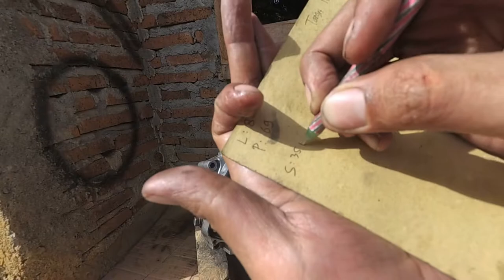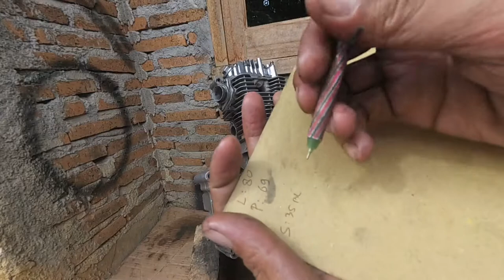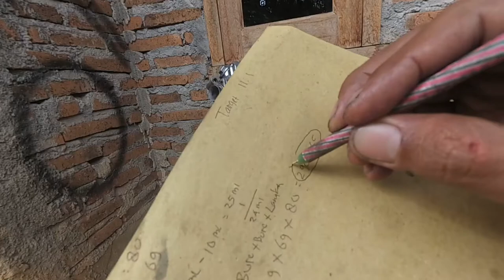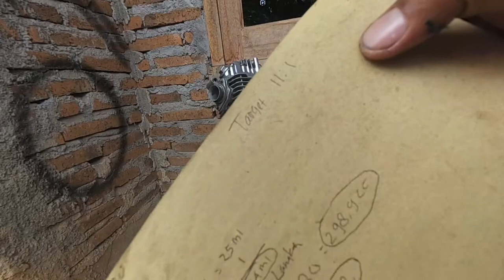MENGUKUR KOMPRESI TANPA BURET // MP LANGKAH 80 PISTON 69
Mengukur kompresi tanpa Buret tapi menggunakan suntikan parfum mesin MP Megapro Langkah 80 piston 69